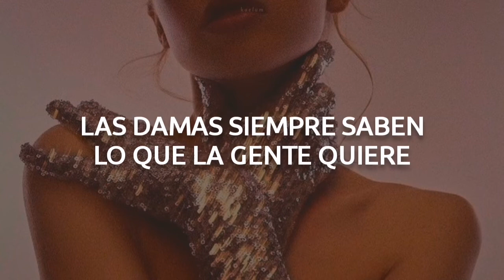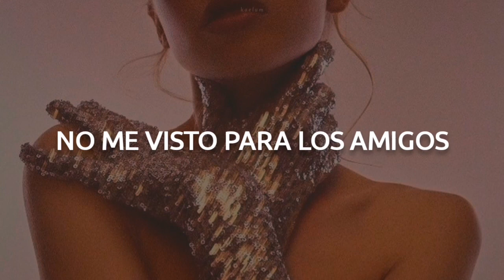Taylor Swift - Vigilante Shit || Español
Esta canción me da reputation vibes. Como la amo 🤍🌟.

𝐋𝐲𝐫𝐢𝐜𝐬

[Verse 1]
Draw the cat eye sharp enough to kill a man
You did some bad things, but I'm the worst of them
Sometimes I wonder which one'll be your last lie
They say looks can kill and I might try
I don't dress for women
I don't dress for men
Lately, I've been dressin' for revenge

[Chorus]
I don't start shit, but I can tell you how it ends
Don't get sad, get even
So on the weekends
I don't dress for friends

[Verse 2]
She needed cold, hard proof, so I gave her some
She had the envelope, where you think she got it from?
Now she gets the house, gets the kids, gets the pride
Picture me thick as thieves with your ex-wife
And she looks so pretty
Drivin' in your Benz
Lately, she's been dressin' for revenge

[Chorus]
She don't start shit, but she can tell you how it ends
She don't dress for friends
Lately, she's been dressing for revenge

[Bridge]
Ladies always rise above
Ladies know what people want
Someone sweet and kind and fun
The lady simply had enough

[Verse 3]
While he was doin' lines and crossin' all of mine
Someone told his white-collar crimes to the FBI
And I don't dress for villains
Or for innocents
I'm on my vigilante shit again